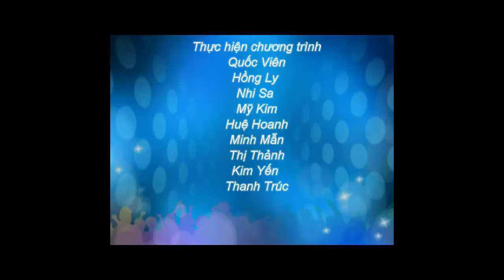Hành trang Du học Malaysia - Hướng dẫn nộp đơn xin cấp visa sinh viên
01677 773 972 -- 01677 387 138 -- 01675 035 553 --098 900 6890